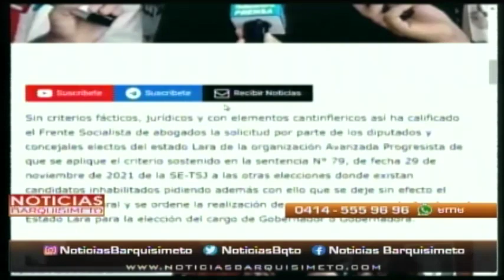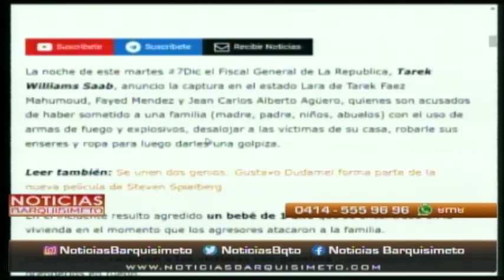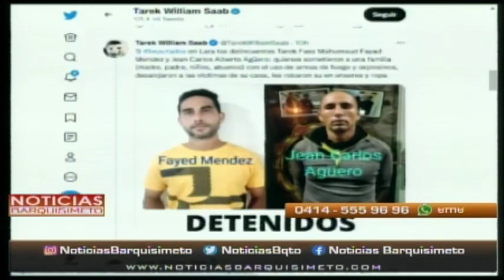Noticias Barquisimeto | 08 de diciembre de 2021 – 1/4